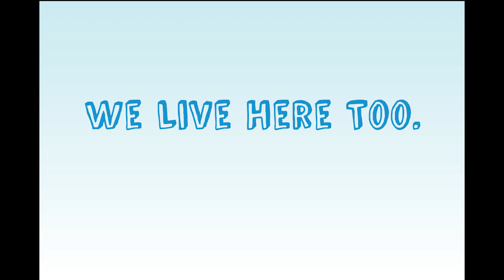Celebrate Drinking Water Week!